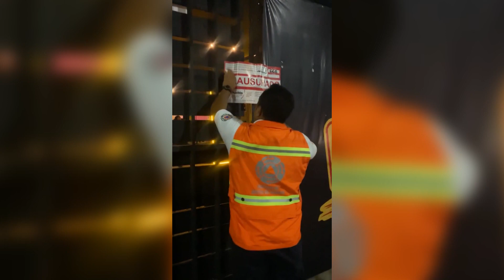🔴 La Nocturna… Un joven asesinó a su hermano menor, en Xiutetelco.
🔴 La Nocturna… Un joven asesinó a su hermano menor, en Xiutetelco; una mujer generó movilización policiaca por sufrir una congestión alcohólica, en un bar de la zona Villa Universitaria; fue hallado un cadáver, en la Tlaxcala-Puebla, aparentemente habría sido atropellada.
Yoali González @Canal13Puebla